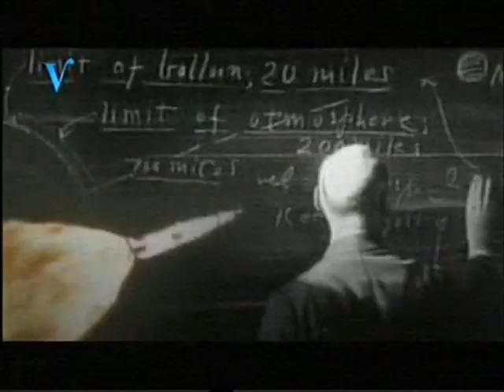Star Trek Enterprise intro - in a mirror, darkly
Intro from the season four double episode 'in a mirror, darkly'. This is a special darker intro to the episodes especially created for this episodes which is about the dark mirror universe.

It is a bit poor quality because I recorded it from TV years ago. Personally I think this is a cool intro. Enjoy.

(The content of this video is not used in any way for commercial reasons by this channel.